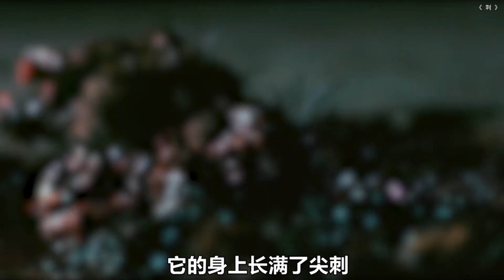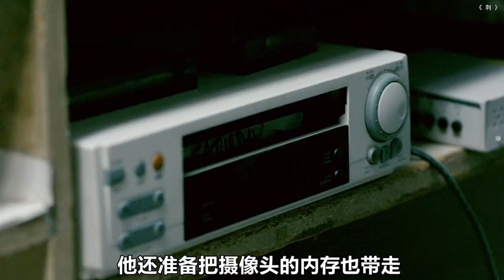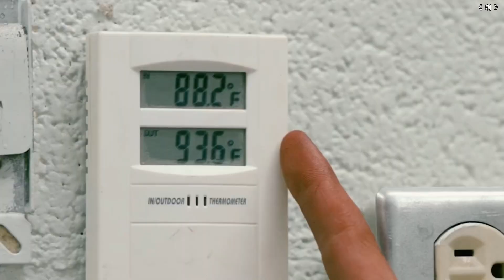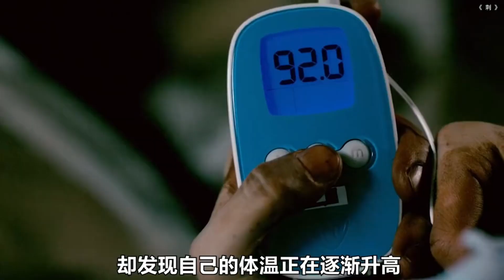美国恐怖惊悚科幻《刺》被满是刺的生物扎到后 感染浑身都会长刺变异….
《刺》是由托比·威尔金森执导的恐怖片，希亚·温汉、保罗·卡斯坦佐等主演，于2008年上映。
影片讲述了一种很可怕的寄生虫会将会攻击人，并会利用受害者的尸体来扩大他们的破坏力。

一种十分可怕的寄生虫将会攻击人，并会利用受害者的尸体来扩大他们的破坏力。在一个孤立的加油站，一对年轻的夫妇和一名逃脱的受害者必须联起手来找出办法在这种巨大的恐怖面前求得生存